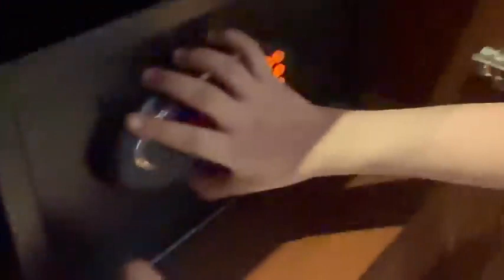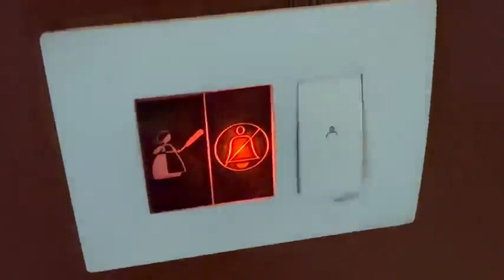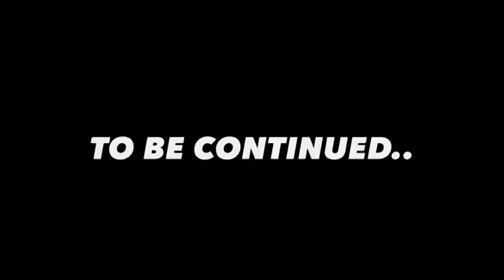yeh ladki kr kya rehi 😅 | hai brand new phone gift kr diye subscriber ko❤️